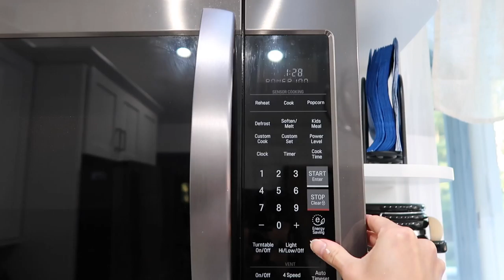What I Eat in a Day to Gain Weight | 2635 Calories | Plant Based Edition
Hey there!

This is just a video on what I eat in the day. Today I was working from home just hanging out so this is what I ate totaling up to 2635 calories. It may seem like a little to some while a lot to others. But this is the amount I am eating to try to gain weight.

DETAILS:

Morning Smoothie:
-spinach
-frozen banana
-frozen blueberries
-ISOpure chocolate protein
-amazing grass green superfood
-almond butter
-almond milk

Avocado toast:
-toast
-one avocado
-trader joes garlic salt
-roma tomato
-everything but bagel seasoning

Snack
-ensure

Dinner
-brown rice pasta
-portuguese shrimp thing, I don't know how to spell it haha
-cheese

Chocolate Smoothie
-serious mass
-peanut butter
-1 cup of oats

♥ FIND ME HERE! Let's be friends!

MUSIC
☆Track: Blarimaster_v3